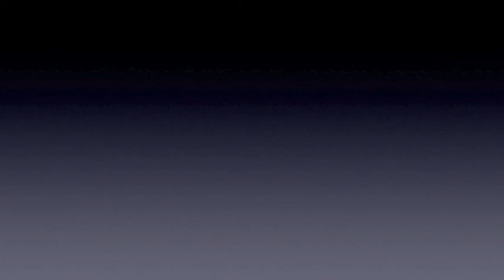Steal Away GPPC 2.24.13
William Dawson arrangement, GPPC Choir Offertory, 2/24/13